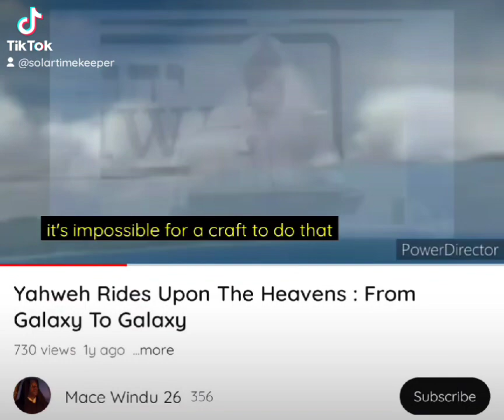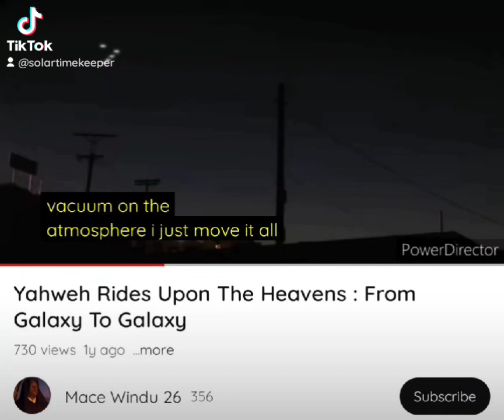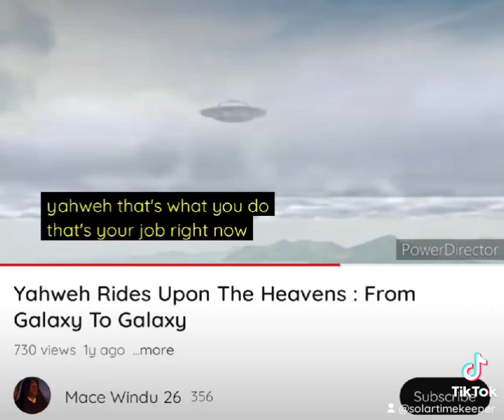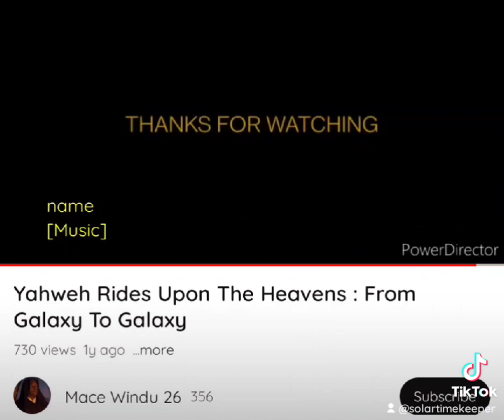How many YHWH children are seeing sightings